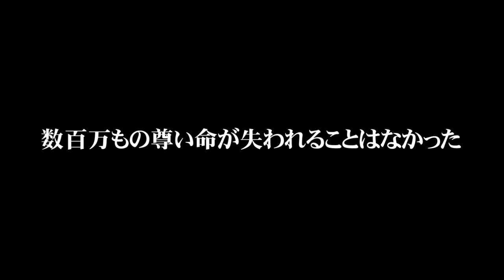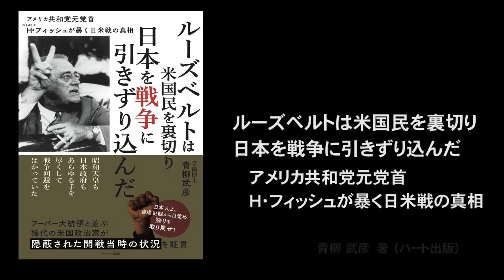ルーズベルトは米国民を裏切り、日本を戦争に引きずり込んだ─アメリカ共和党元党首ハミルトン・フィッシュが暴く日米戦の真相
ルーズベルトは米国民を裏切り、日本を戦争に引きずり込んだ

ルーズベルト大統領の策謀がなければ広島・長崎の原爆も大空襲も日米合計約350万人もの将兵たちの尊い命も失われることはなかった。

戦争犯罪を告発したハミルトン・フィッシュの魂の書『Tragic Deception(邦題:日米・開戦の悲劇)』によって明らかとなった“先の大戦の真実"とは？

ハート出版の書籍